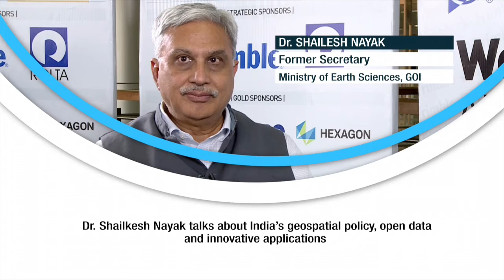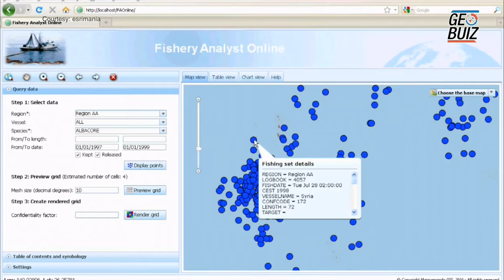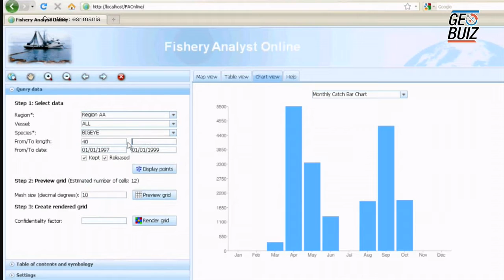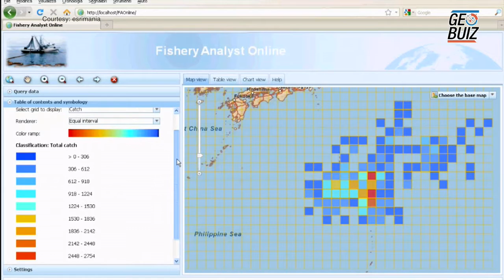Dr. Shailesh Nayak talks about India’s geospatial policy, open data and innovative applications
Dr. Shailkesh Nayak
Former Secretary
Ministry of Earth Science, GOI